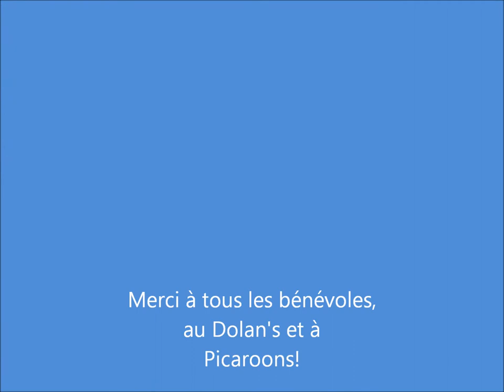Les Barattes Bleues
En concert à Fredericton pour supporter CJPN 90.5FM.
Merci au Dolan's et à Picaroons!
Live in Fredericton to support CJPN 90.5FM.
Thanks to the Dolan's and Picaroons!